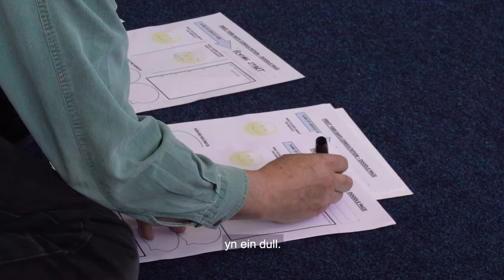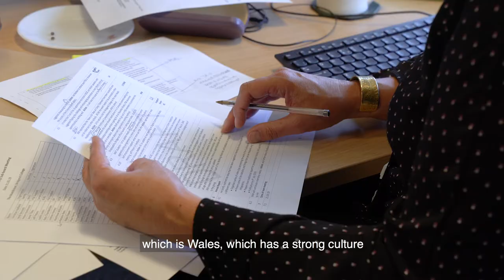Introduction: PSB Overview